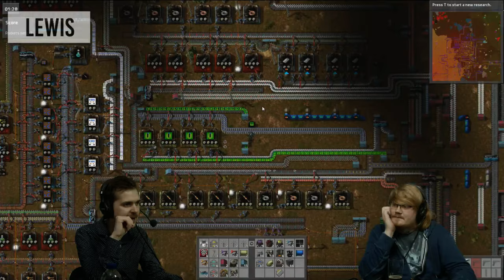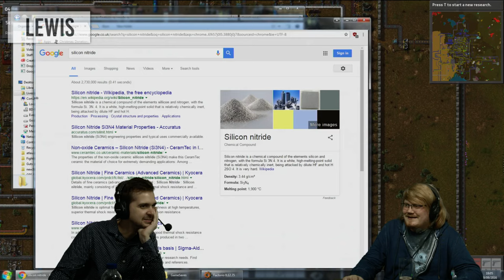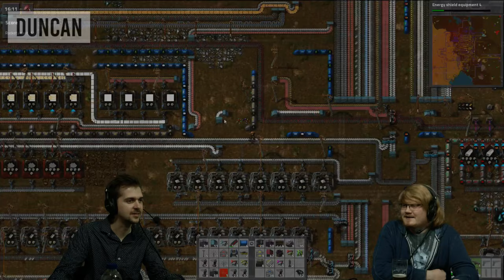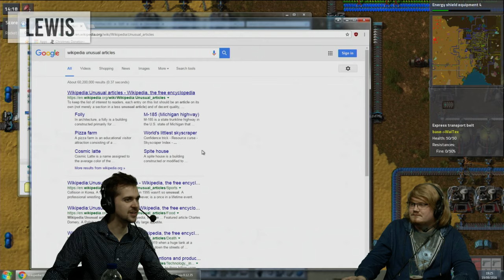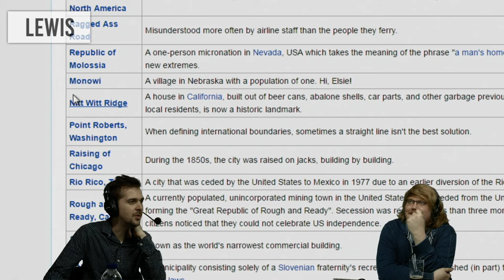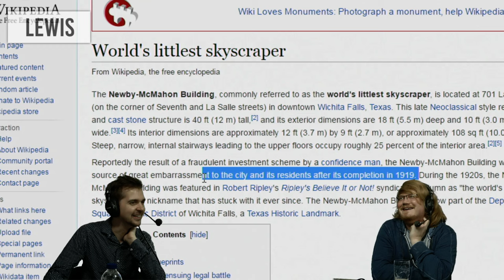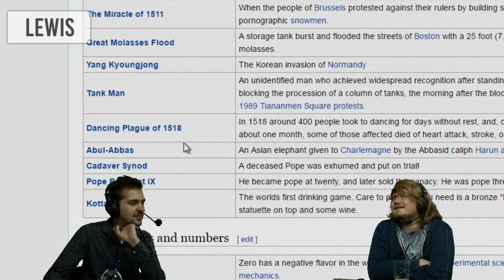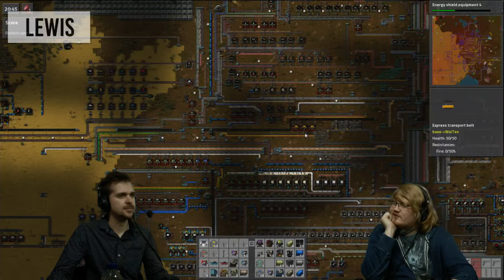ROCKET PRODUCTION LINE - Modded Factorio [18] w/ Duncan & Lewis - 19th September 2016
Skip to start: 00:55
LET'S GET RIGHT INTO THE FACTORIO!